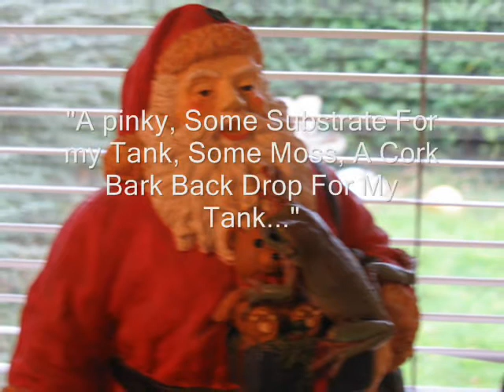Im Dreaming Of A White's Christmas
My whites tree frogs enjoying christmas to the full. Please add comments